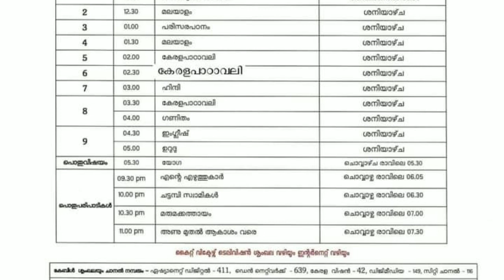Kite Victers Timetable 24-08-2020 - monday Kite Victers Channel Time table Tomorrow|Time table Today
victers channel time table
Time table victers channel
Victers channel tomorrow time table
today time table victers channel
Victers channel timetable today
Tomorrow victers time table
Today victers channel time table
Kite victers channel
victerschanneltime table
 victers time table
 time table victers channel  Online class timetable
aug 24 time table
 friday time table
aug 24 victers online classl